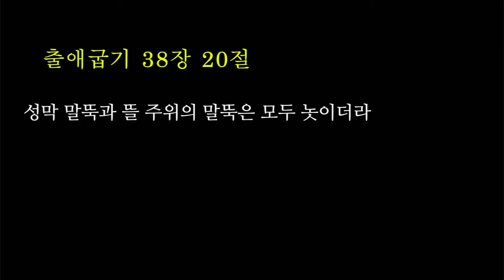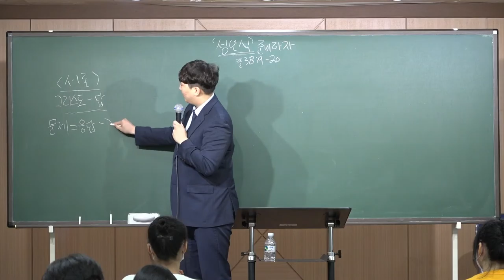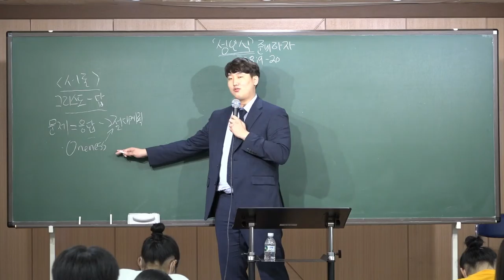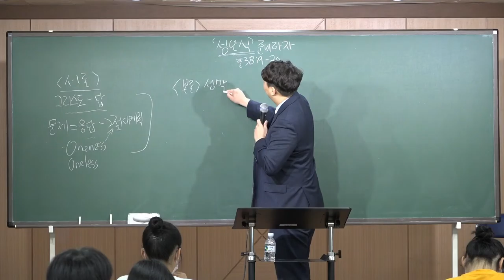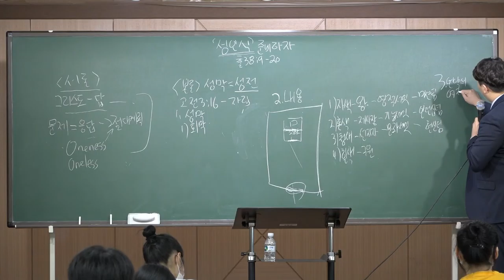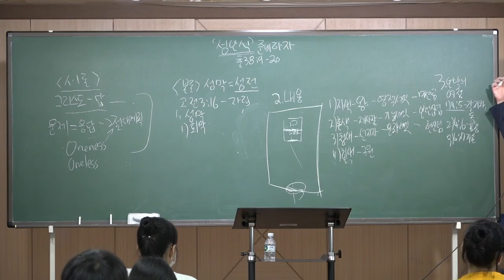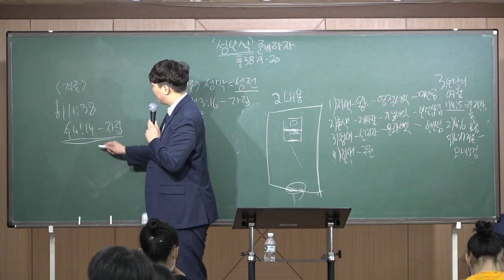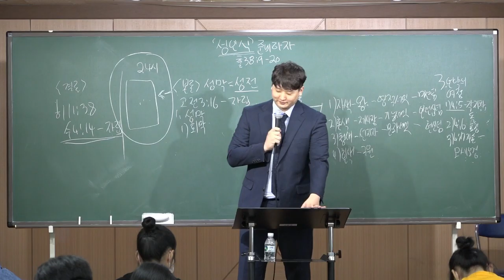20200726 중등부 예배 " 성인식을 준비하자 " ( 출애굽기 38장 9-20절 ) - 홍하람 전도사님 - ( 대구하나교회 )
20200726 중등부 예배 " 성인식을 준비하자 " ( 출애굽기 38장 9-20절 ) - 홍하람 전도사님 - ( 대구하나교회 )